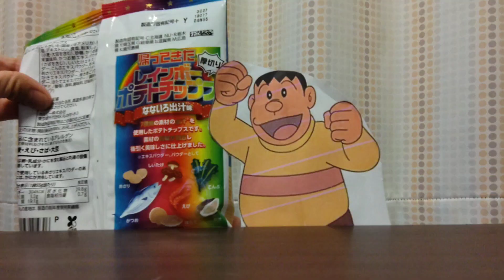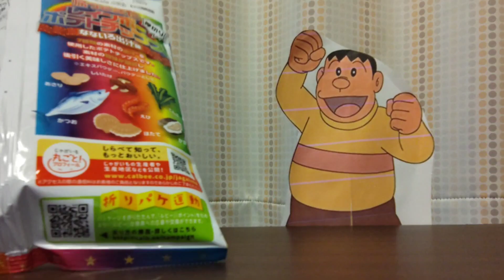7つの味が一気に楽しめるレインボーポテトチップスを食べてみた！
今回は、ジャイアンが「Calbee帰ってきた厚切りレインボーポテトチップス なないろ出汁味」を紹介します。是非ご覧下さい。